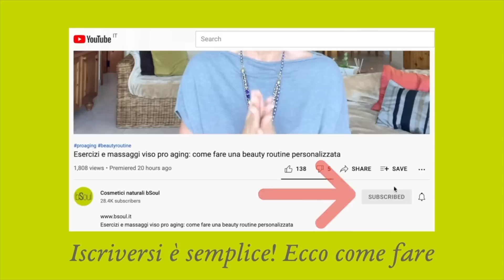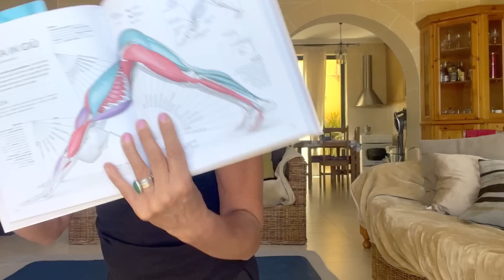Yoga per la pelle: tonifichiamo l’ovale del viso con queste posizioni!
PRIMA DI TUTTO, UNA COSA: prima di parlare delle posizioni yoga per la pelle, ti ricordo che rimangono pochi giorni per ottenere un accessorio beauty in omaggio! , l’offerta scade il 28-06-22!

Quindi, dicevamo?
Ah sì! Lo yoga per la pelle è una di quelle pratiche di cui non parla mai nessuno. Certo, si parla di yoga per il viso e ginnastica facciale, ma quando ci riferiamo a questa pratica, raramente lo facciamo in riferimento a uno stato di benessere, tono e salute della pelle.

In questo video scopriamo quali sono le migliori posizioni yoga per la pelle e vediamo come fare a distendere le catene muscolari e vedere i benefici in termini di tono e compattezza dell’ovale!
Cominciamo!

RISORSE GRATUITE E LINK UTILI
Se questa routine è un po’ troppo articolata per te, puoi effettuare yoga per la pelle anche rimanendo seduta! Trovi le routine che fanno al caso tuo sulla playlist dedicata agli esercizi per il corpo PERFETTI per noi OVER 50

Se poi vuoi espandere sull’argomento e trovare altri esercizi di yoga per la pelle, puoi sempre contare sul mio primo libro! Possiamo ottenere ottimi risultati con esercizi semplici ma mirati!
Proprio come quelli che mi mostro nel mio libro, “Riparti da 50!”. Troverai esercizi mirati per viso e corpo, per rimanere belle e in forma anche dopo la menopausa!

CREME PER IL CORPO
Puoi associare questa routine di yoga per la pelle a delle creme mirate che ti possono aiutare molto se integrati in una routine completa! Come le seguenti, per esempio:

- hydra-tone
Hydra Tone è una crema idratante tonificante corpo, ricca di principi funzionali naturali capaci di contrastare la perdita di tono della pelle

- hydra-cell
Hydra Cell è una crema idratante anti cellulite corpo, ricca di principi attivi funzionali naturali, indicata per trattare la cellulite e la ritenzione idrica

- hydra-body
Hydra Body cream preserva la naturale quantità di acqua e ristabilisce l’equilibrio della barriera cutanea. Rende la pelle liscia e luminosa

PLAYLIST DEDICATA “IN FORMA DOPO LA MENOPAUSA”:
Se cerchi altri tutorial come questo di yoga per la pelle, dai un’occhiata a tutti i video pro aging che ho fatto sul corpo e sulla forma fisica, clicca su questo link e visita la playlist

Allora cosa ne pensiamo di questa routine di esercizi di yoga per la pelle? Scrivimi nei commenti e sviluppiamo insieme nuovi video!

Un bacio,
A lunedì

Pubblico 2 video alla settimana tutti incentrati sulla bellezza naturale per noi “grandicelle” over 50.
Un approccio pro aging fatto di routine, massaggi, esercizi, consigli - troverai tutto quello che cerchi per una pelle compatta e luminosa, passando dalla cosa più importante: il tuo benessere!

MI RACCOMANDO! CONSULTA SEMPRE IL TUO MEDICO PRIMA DI INTRAPRENDERE UN PERCORSO DI ESERCIZI E MOVIMENTO!